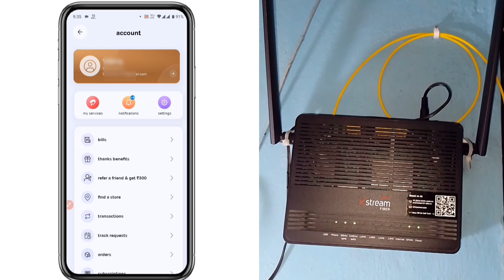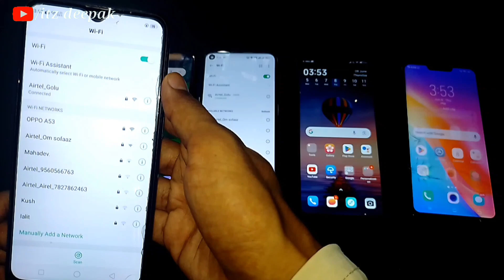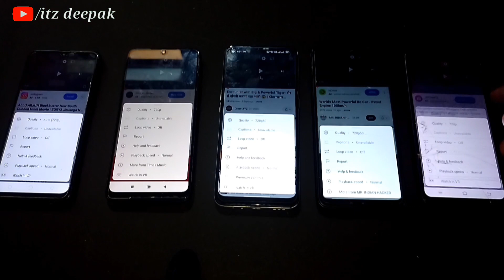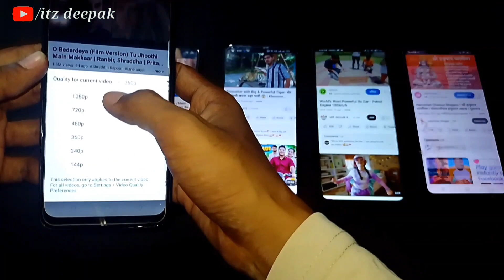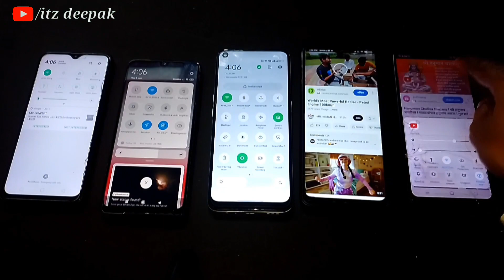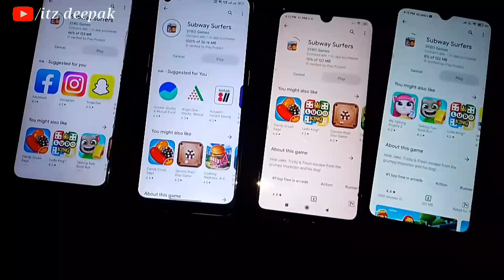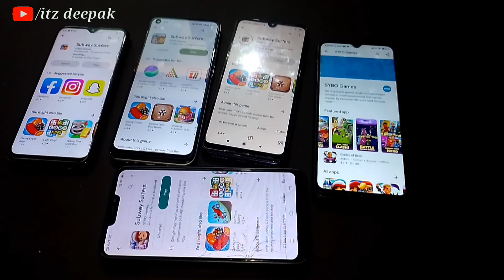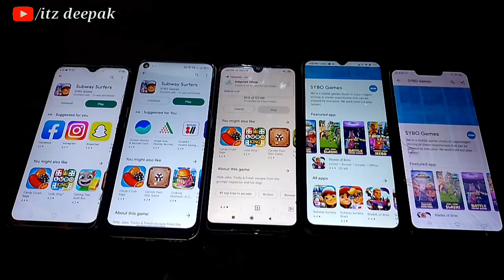Airtel 10 mbps plan | क्या एक साथ 5 Phone's में चलेगा_airtel 10 mbps plan |Airtel Xstream speed test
Hello friends,

airtel Airtel 10 mbps plan | क्या एक साथ 5 Phone's में चलेगा_airtel 10 mbps plan |Airtel Xstream speed test

QUEARY SOLVED_
1) airtel xstream fiber new plans 2023
2) airtel fiber cheapest recharge plan
3) airtel fiber 10mbps plan installation
4) The technologist
5) airtel xstream fiber new connection
6) airtel 4k set top box free
7) airtel xstream fiber 219 backup plan
8) Jio fiber backup recharge plan vs airtel xstream backup plan
Airtel 10 mbps plan speed test,Airtel backup plan speed test,information about 10 mbps plan by Airtel,Airtel xstreme fibre 10 mbps backup plan,Airtel xstream 10 mbps plan se kitne device Chala sakte hai,how many device connect with Airtel 10 mbps plan,Airtel xstream 10 mbps plan price and validity,Airtel wifi 199 plan information,Airtel xstream fibre at 199₹ only,airtel xstream,itz deepak,airtel,Airtel 10 mbps at rs 199,jio,aiirtel,act,exciltal,tenda,wiifi connactions